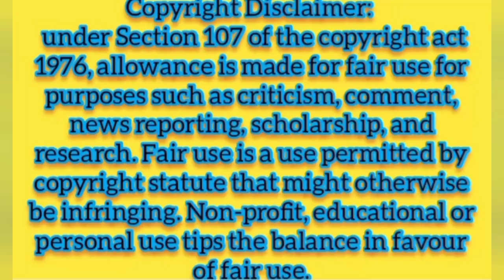Hotel Bharat Palace Bikaner Visit || Hotelier Place which Makes feel ↗️ A home 🏠 Sweet Home Bikaner